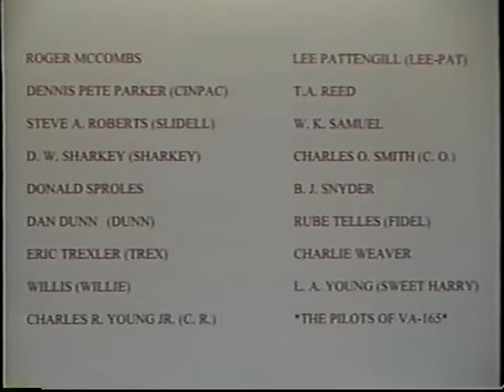VA-165 USS America (1969-1970)